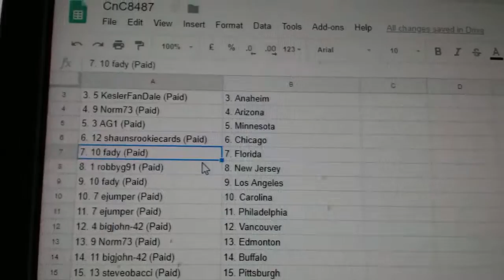Team Randoms - C&C GB #8487